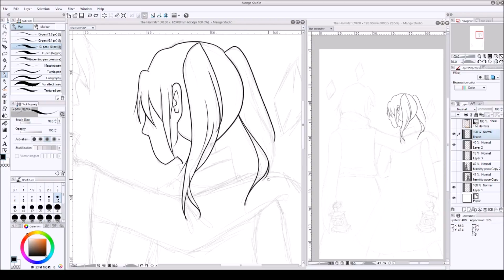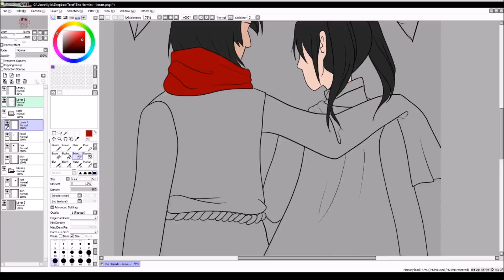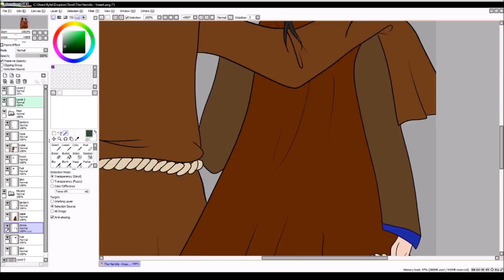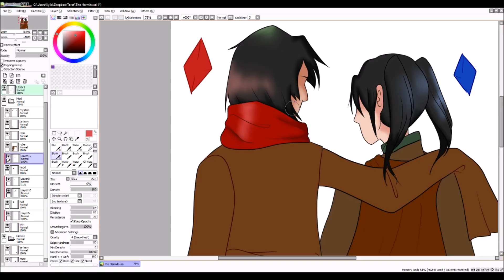[SPEEDPAINT] The Hermits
part of the dump of speedpaints ive done since i last posted like a year ago
this is also part of my tarot deck! i kind of hate how this looks but the lanterns are cool so im not complaining

programs used: Manga Studio 5, Paint Tool SAI